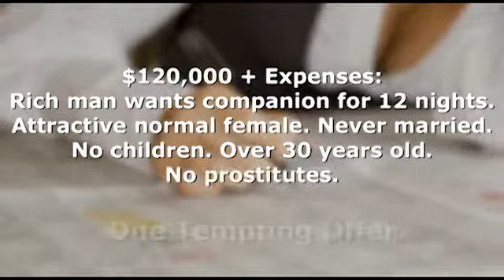Twelve Nights Book Trailer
$120,000 + Expenses: Rich man wants companion for 12 nights. Attractive normal female. Never married. No children. Over 30 years old. No prostitutes. Reply to box 74716.

Jimmy is a lonely, horny half-billionaire. Twelve nights of hot and sexy fun sounds like the perfect Christmas present to himself.

Angela and Aggie are stunning identical twins, one a call girl and the other a librarian. If only Aggie will do the sweet-and-innocent interview, Angela is sure she can earn the fortune between the sheets.

Trouble is, nothing goes according to plan. Aggie actually LIKES Jimmy, and hates the idea of Angela having sex with him almost as much as she hates the idea of prostituting herself! But Angela is desperate for the money. Jimmy and his hard nosed lawyer Richard are suspicious, and before long, the two friends are convinced they're in lust with the same maddeningly hot woman!

If you like a little mayhem with your sex, and you think laughing is erotic, hop on for a rollicking, bawdy ride. It'll all be over in a sizzling, short Twelve Nights. How fast can these four sort out who loves who? Will the romance end before it even starts?